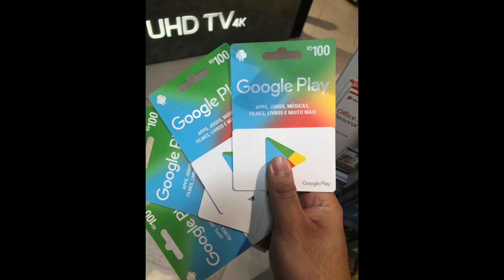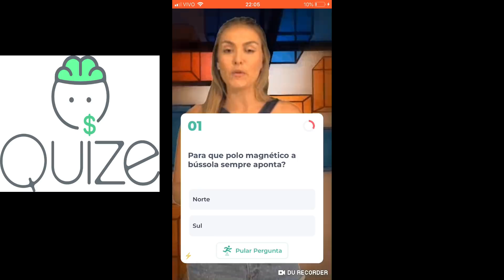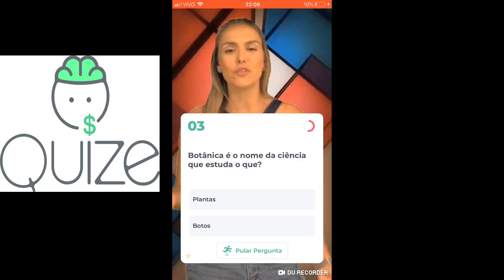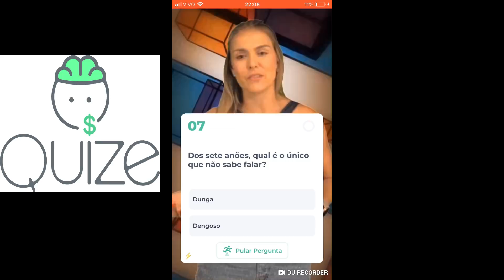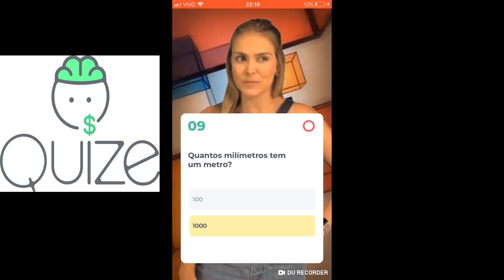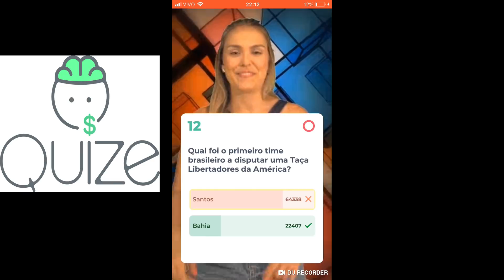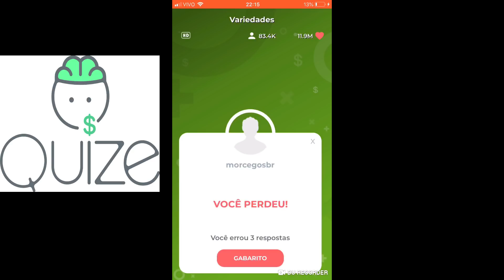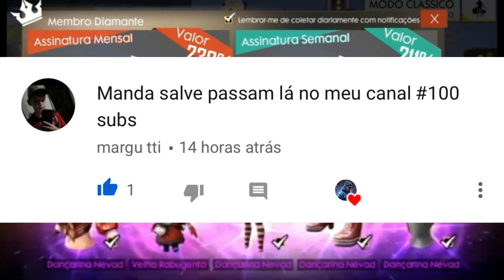Joguei Quize valendo 100 mil reais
GANHE 5.000 Diamantes ! e até 1.250 reais jogando Quize ! Compre a nova skin de Natal ganhando nas jogadas do aplicativo.